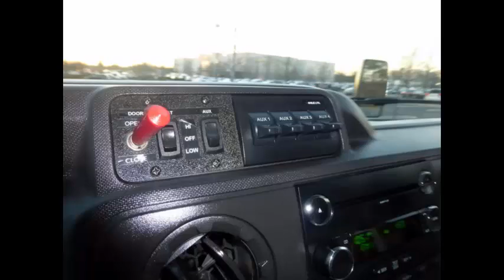Used Church Buses For Sale in Mississippi | 2010 Ford E350 Diamond Shuttle Bus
Major Vehicle Exchange offers Used Church Buses For Sale in Mississippi 2010 Ford new style Diamond Fiberglass E-350 Non-CDL 14 passenger bus and equipped with a economical and durable 5.4L Ford V-8 Triton gas engine and a 5 speed automatic transmission with overdrive. It will deliver great power and quiet ride and will get your group to their destination in complete comfort thanks to dual A/C and heat and excellent quality velour seating with seatbelts and armrests.

We have reconditioned this Used Church Bus For Sale in Mississippi as needed and retouched the exterior for an excellent appearance. Buy this pre-owned shuttle can be for much less than the $65,000 price if new. As part of our reconditioning process, the bus was fully serviced, detailed, and inspected. All electrical and mechanical equipment is in proper working order. There are no known problems with this vehicle and the bus is 100% ready to go. Test-drives welcome!

Clean, comfortable and perfect as a transit shuttle or activity and outing vehicle for church groups, adult day care, senior centers, transit shuttle operators, teams or associations. Rides smoothly and handles well. The Diamond fiberglass body will hold up well for years to come. This bus is well equipped and ready to go. Large passenger cabin will allow for comfortable group travel. The motor is quiet and powerful and the automatic transmission shifts smoothly.  All other mechanical functions work properly. The high capacity A/C (front and rear) blows strong and cool, while the heat works well both front and rear. This bus was quality built as you can tell by the pictures. The interior is in excellent shape, having been cleaned regularly.

FEATURES & SPECIFICATIONS: Ford E350 Super Duty Chassis - Diamond Bus Conversion - Ford 5.4L V-8 Gas Engine - 5 Speed Automatic With Overdrive - Electric Passenger Door - Drivers Entrance Step - Very Good to Excellent Tires - AM/FM/CD Stereo - New Chrome Wheel Simulators - Cruise Control - Tilt Wheel Cruise Control - Tinted T-Slider Coach Windows w/Coach Style Blackout Paint Treatment - Mud Flaps - Velour Cloth Seating w/ Seatbelts  - Stainless Steel Entrance Rails, Vanity Panels & Overhead Hand Rails - Carpeted and Padded Interior - Interior Overhead Lighting - Venting Roof Hatch - Exterior Entry Lighting - High Capacity Front & Rear Air Conditioning - Rear Heater - DOT Equipment Throughout.

Used Church Buses For Sale in Mississippi, KGN7